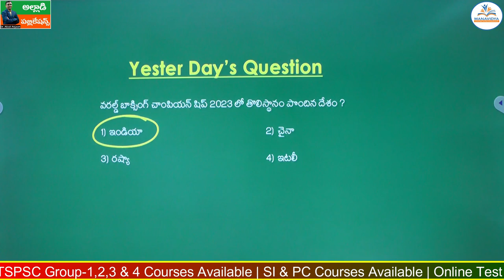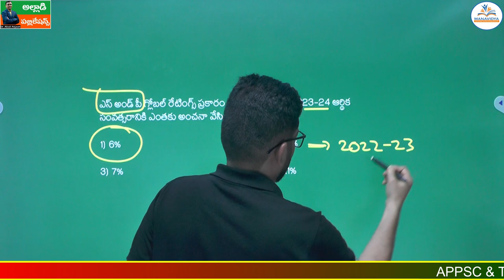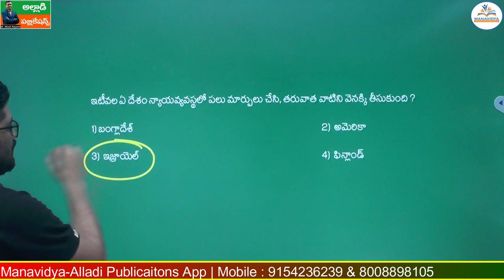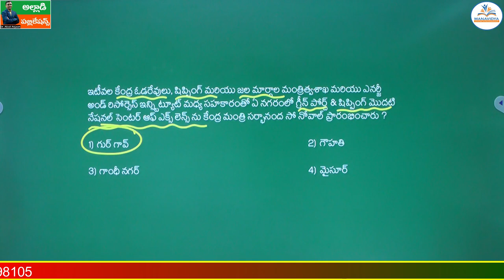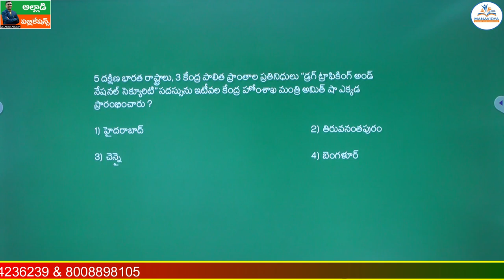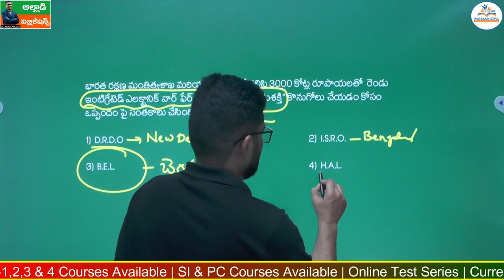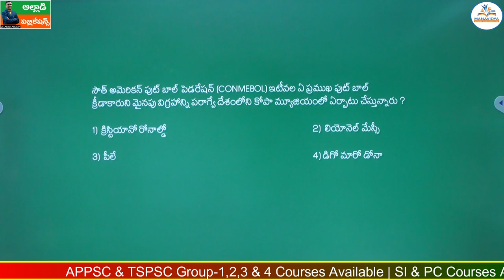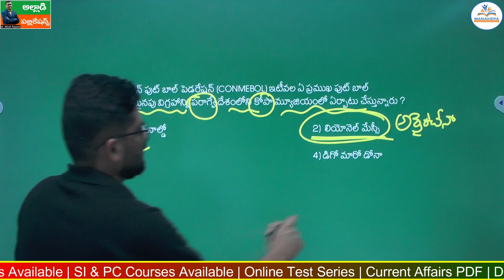Daily Current Affairs Classes Telugu |29-03-2023 | MCQ's Explanation